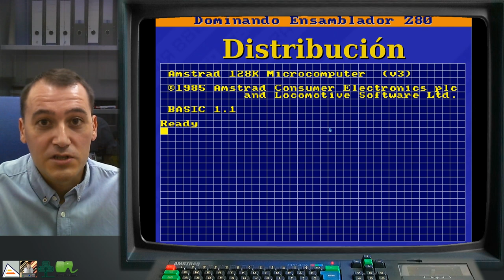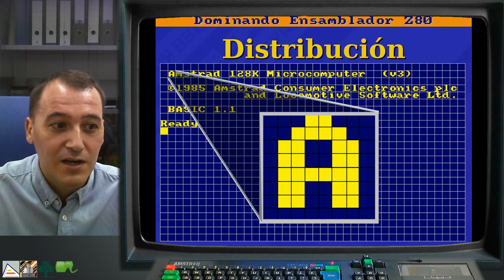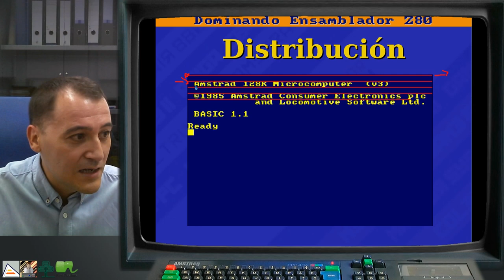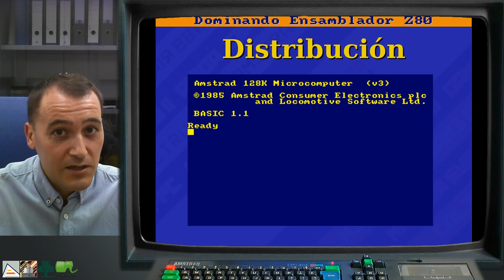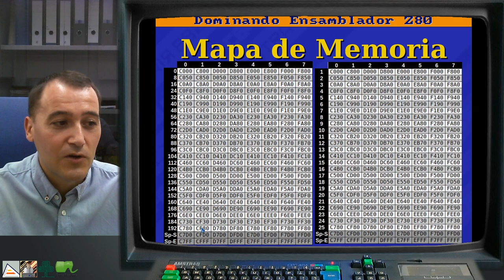[DEZ80 1.T06] La distribución de la Memoria de Vídeo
Explicación de cómo está distribuida la Memoria de Vídeo en Amstrad CPC. Órigenes de la distribución en las memorias de caracteres. Entendiendo la linealidad de la memoria y cómo organizar los píxeles. Entendiendo el mapa de memoria para poder fácilmente localizar cualquier fila y píxel.